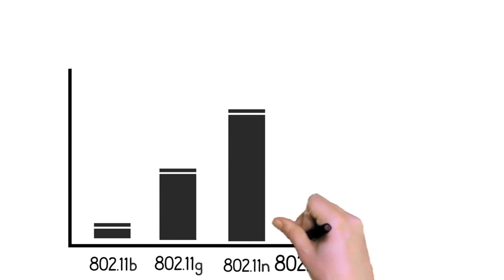Wireless-AC vs Wireless-N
An overview video explaining the benefits and overall improvements in using the latest wireless standard, Wireless-AC